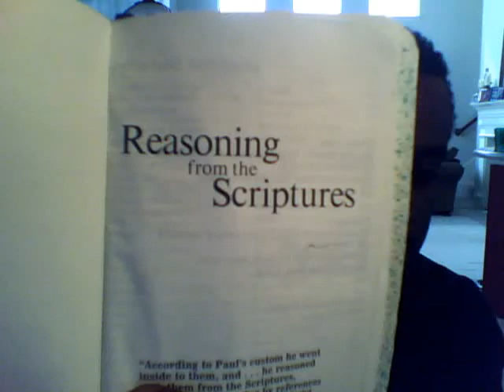JEHOVAH'S WITNESSES IS JESUS MICHAEL THE ARCH ANGEL?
JEHOVAH'S WITNESSES IS JESUS MICHAEL THE ARCH ANGLE?